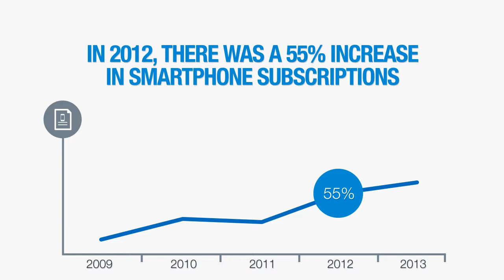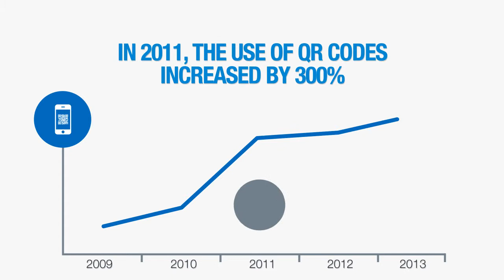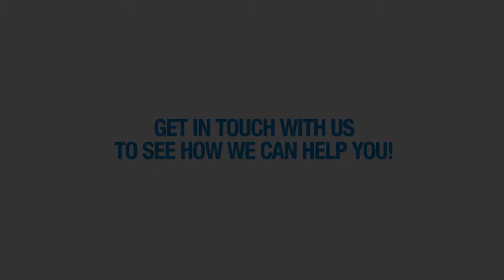Begin SMS Marketing Or Bust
you can take advantage of an affordable and extremely effective SMS marketing service. Affordable account options, free phone number, sms autoresponders and blasts.